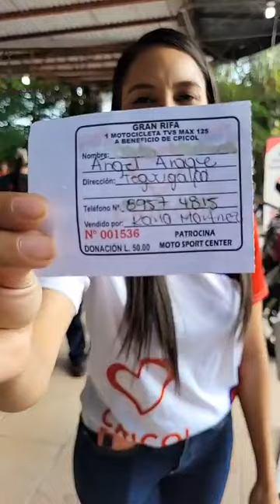Rifa Motocicleta 2022 Video 2.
Rifa Motocicleta 2022 Video 2. Realizada el 10 de diciembre de 2022.